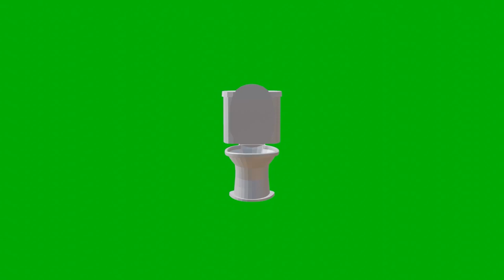Toilet Greenscreen (low poly)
Toilet Greenscreen (low poly), made by me